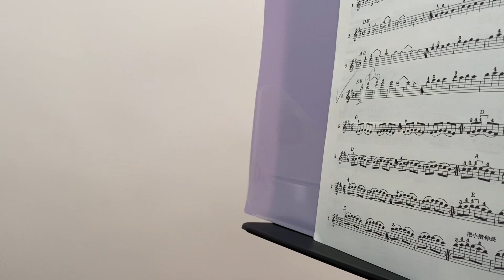4th/5th/6th/7th position NL